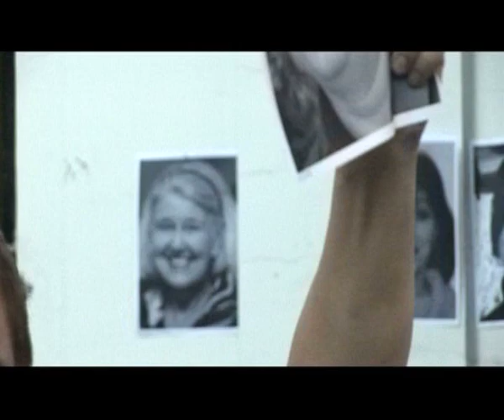THE ART OF ACTION - trailer of documentary film on performance art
World greatest performers reveal the secrets of their intentions and motivations. Tensions and conflicts of the people who dedicated their life to the ephemeral art of direct action. A story about universal human need of expression and communication. dir. Jan Przyluski. starring: Jan Swidzinski, Adina Bar-On, Warpechowski, Nieslony, Wijono, Tatarczuk, etc